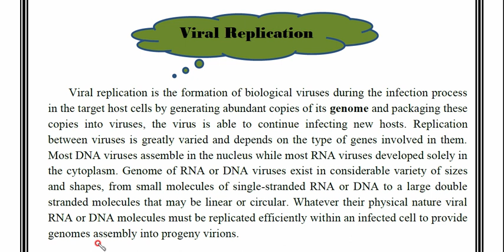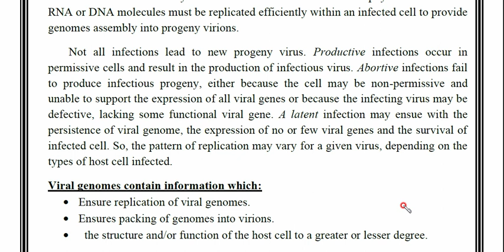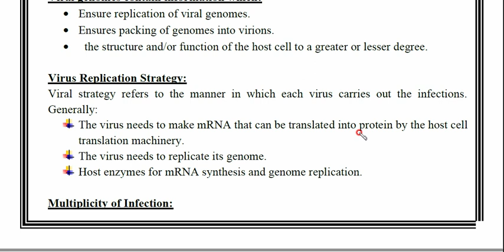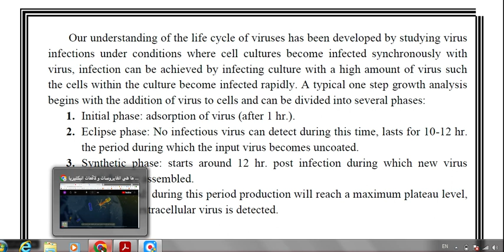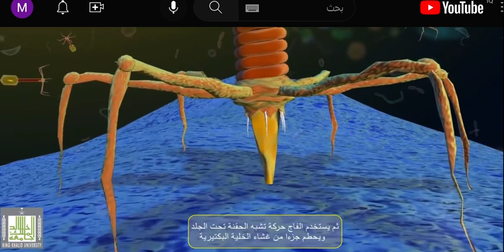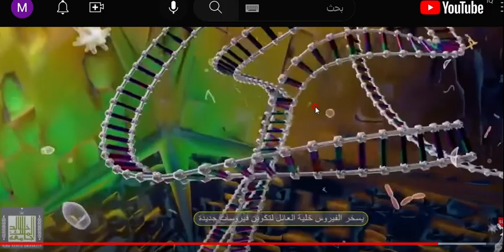Viral Replication\ Lecture 3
محاضرات الفايروسات الطبية للعلوم الطبية وكليات الطب والامتحان التنافسي لتخصص الاحياء المجهرية الطبيه . قناة التليكرام @